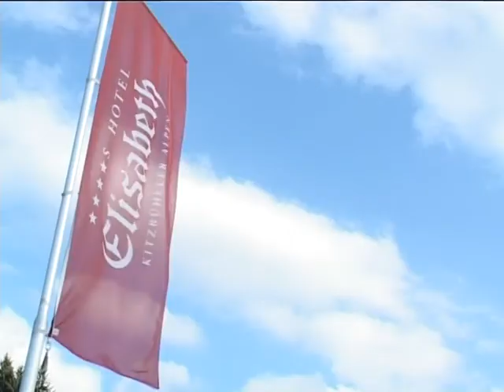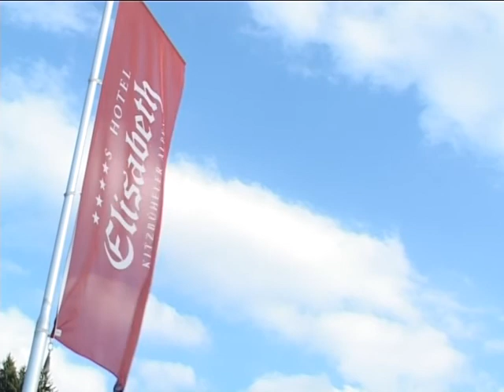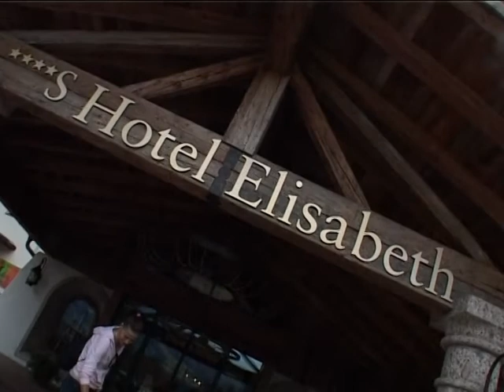Hotel Elisabeth - Tirol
Stábunk meghívást kapott a festői szépségű Kirchbergbe, ahol a tesi leli felüdüléstől kezdve a gasztro élvezetekig mindenben részünk volt. A VNTV-t és a DunaMédiát a Walch család látta vendégül.